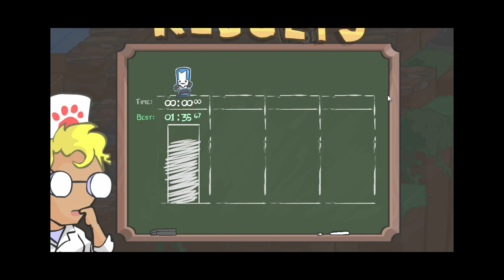Castle Crashers - Back Off Barbarian!!!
Hey guys this is me playing the new minigame in castle crashers, Back Off Barbarian!